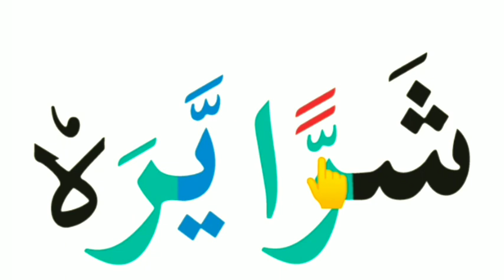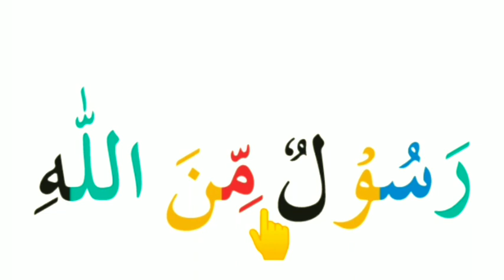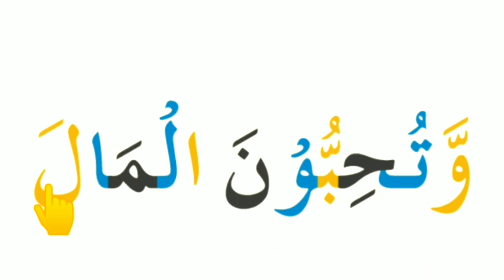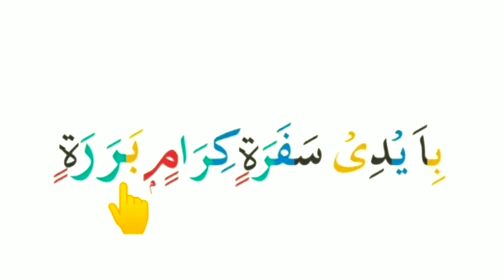How To learn Noorani qaida In Pashto Chapter 17 || How to learn Quran for beginners